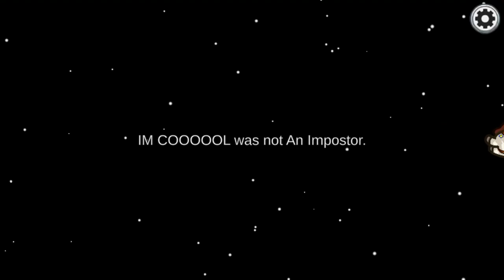Full among us game play as imp